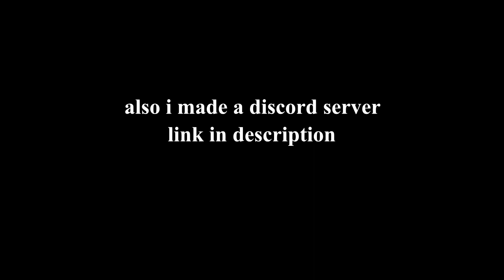we forgot the crack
channel goals

1k views

10k views

ay you made it to the end... now begone (actually sub and like before you begone (: )